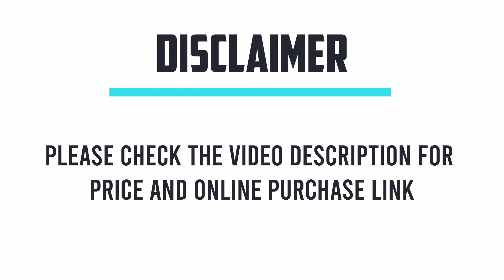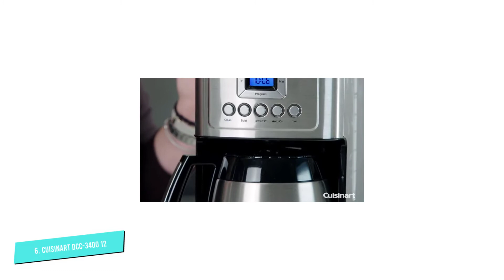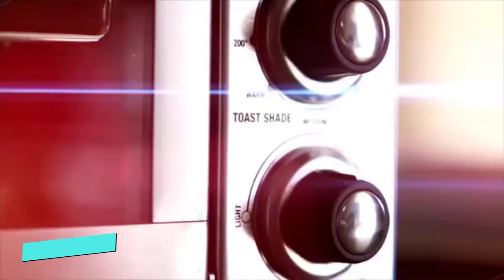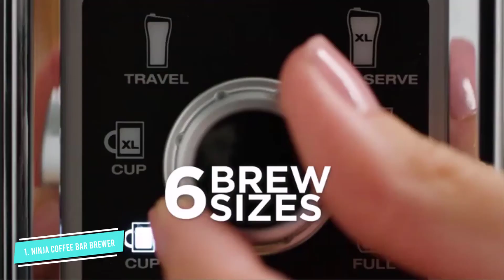7 Best Thermal Carafe Coffee Makers of 2024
If you are a coffee connoisseur and are looking for the perfect espresso machine that will hold your drink for hours without burning it, you should invest in the best thermal espresso machine.

⭐ Amazon Top Picks

00:00 - Top Rated Thermal Coffee Makers

00:37 - 7. Zojirushi EC-YSC100

01:19 - 6. Cuisinart Stainless Steel Thermal Coffeemaker

02:03 - 5. Mr. Coffee Thermal Coffee Maker

02:54 - 4. Capresso 465 Thermal Coffeemaker

03:33 - 3. Cuisinart CHW-14  Thermal Coffeemaker

04:10 - 2. Technivorm Moccamaster 79112 KBT

04:59 - 1. Ninja Auto-iQ Programmable Coffee Maker

*** Compact Reviews is a participant in the Amazon Services LLC Associates Program, an affiliate advertising program designed to provide a means for sites to earn advertising fees by advertising and linking to Amazon.com.